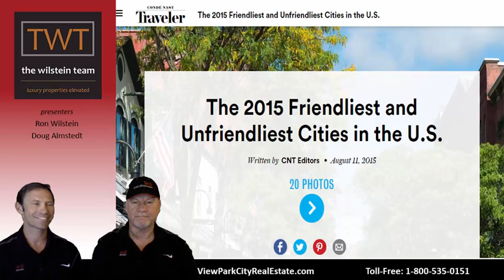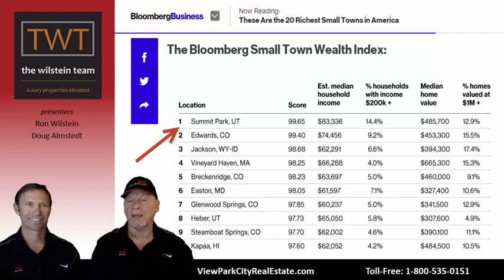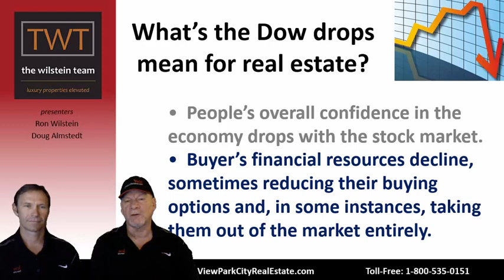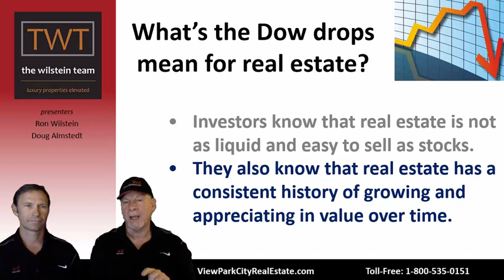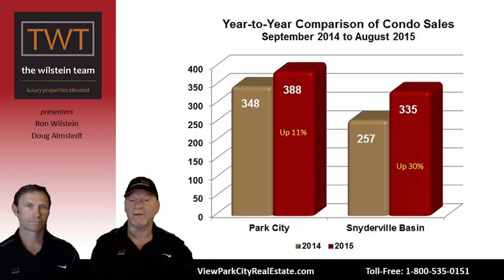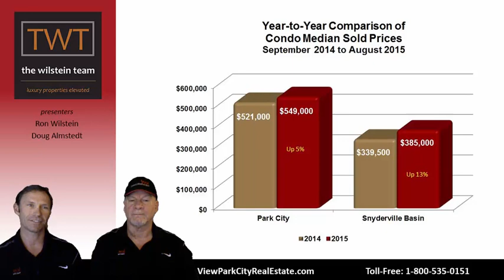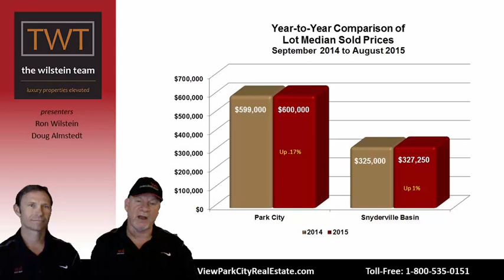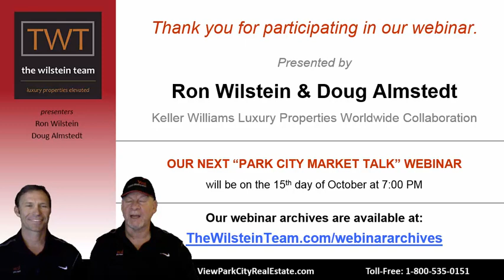Park City Market Talk - September 2015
In this month's webinar we will look at four key news events for Park City along with the impact that the stock market has on real estate when it undergoes a significant market correction. We will review the number of sales of homes, condominiums and vacant land in Park City along with the prices, and we highlight specific neighborhoods and condominiums and tell you how they are doing in the current real estate market. Finally, we will update you on the latest news for the $50 million improvements at Park City Resort.